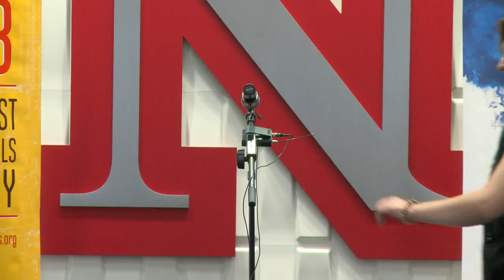Louder Than a Bomb Great Plains, 2015, May 2 Individual Finals